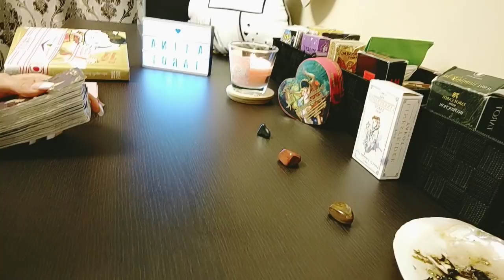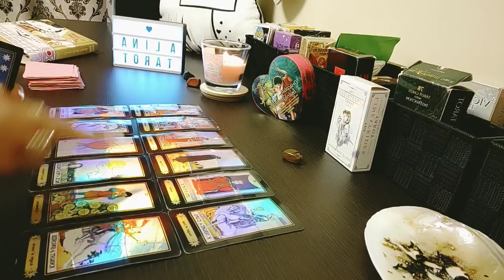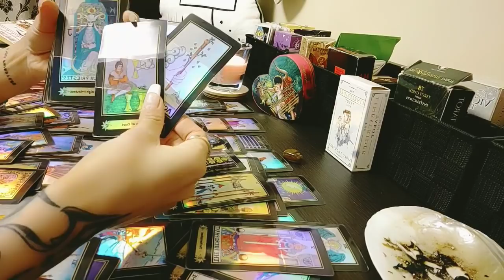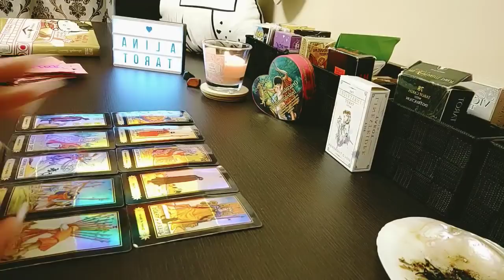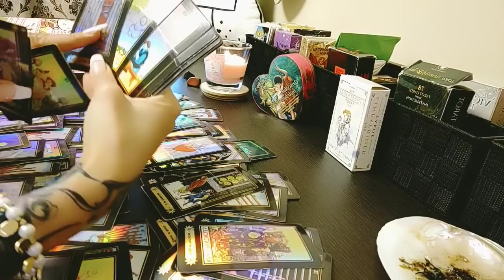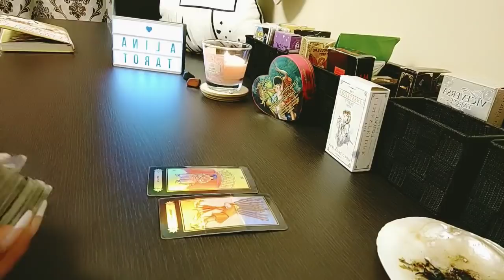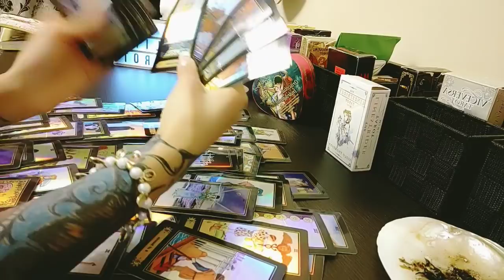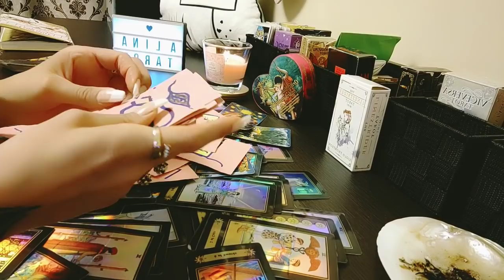Următoarele 72 de ore ! Sufletul geamăn sosește !!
et1 01:20
et2 14:47
et3 27:10